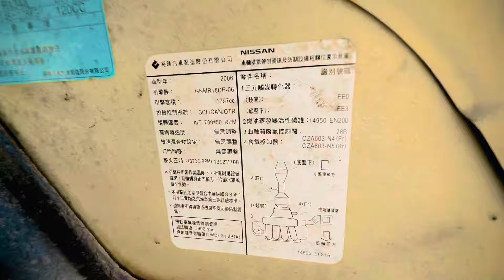Used cars for sale dubai | Naeem bhai Used cars uae | Japanese used cars sharjah | used car market